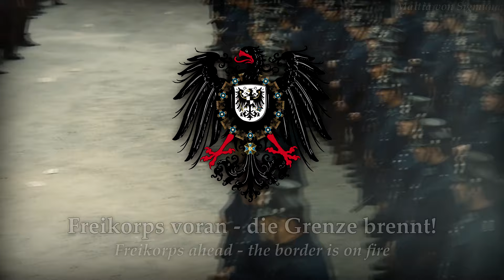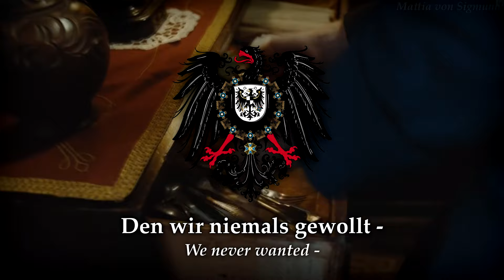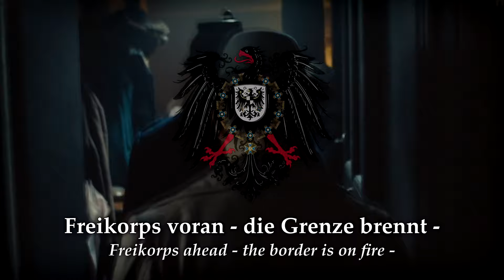Freikorps voran (1919) German Freikorps' Counter-Revolutionary Song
Please consider Joining our Discord-Community for to learn and talk about History and Music!